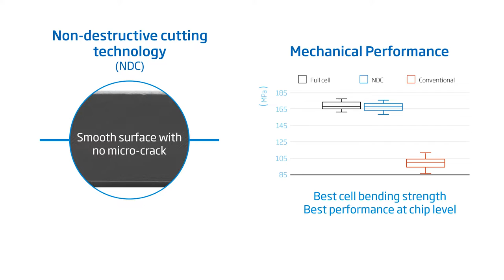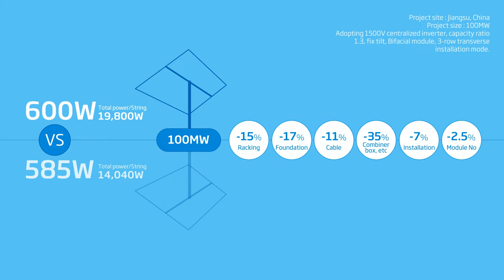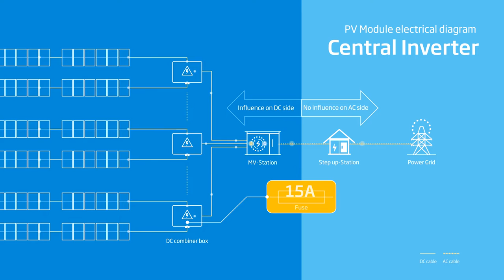Trina Solar's Vertex 600W/550W Module Series Video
From “low-voltage, high current” design to advanced technology solutions such as non-destructive cutting and high-density cell interconnection, the optimized module design of the Vertex 600W/550W series is becoming the new benchmark for high-power modules in large-scale power stations and distributed PV systems.